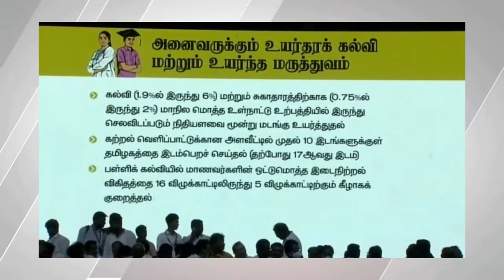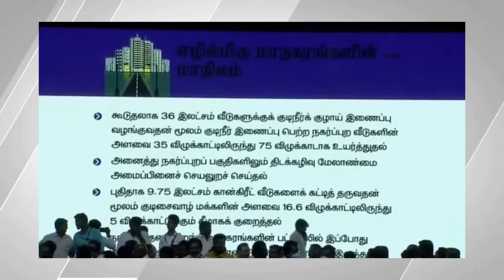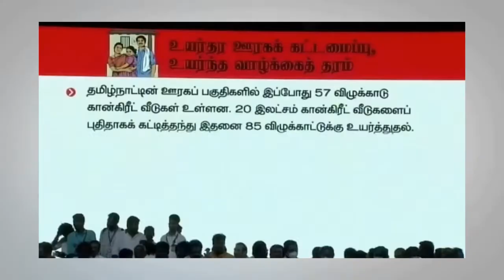எந்த கொம்பனாலும் ஒன்றும் பண்ணமுடியாது: திருச்சி திமுக மாநாட்டில் மு.க.ஸ்டாலின் பேச்சு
தி.மு.க திருச்சி மாநாட்டில் நாடே அதிசயிக்கும் முக்கிய அறிவிப்புகள்
தி.மு.க திருச்சி மாநாடு,
# நாடே அதிசயிக்கும்,
முக்கிய அறிவிப்புகள்,
#180 வரை போட்டியிட தி.மு.க. முடிவு,
# தி.மு.க.,
# மு.க.ஸ்டாலின்,
# ம.தி.மு.க.,
# விடுதலை சிறுத்தைகள்,
இந்திய கம்யூனிஸ்டு,
இந்திய யூனியன் முஸ்லிம் லீம்,
தினேஷ் குண்டுராவ்,
காங்கிரஸ் தலைவர்
# கே.எஸ்.அழகிரி,
தமிமுன் அன்சாரி,
DMK to contest up to # 180 Results,
# தி.மு.க.,
# MK Stalin,
# MDMK,
# Liberation Leopards,
# Communist of India,
# Indian Union Muslim Lim,
# Dinesh Kundurao,
  # Congress President
# KS Alagiri,
# RagulGandhi
# Tamimun Ansari,
Breaking News,
# Velmurugan,
# Easwaran,
Breaking News,
வேல் முருகன்,